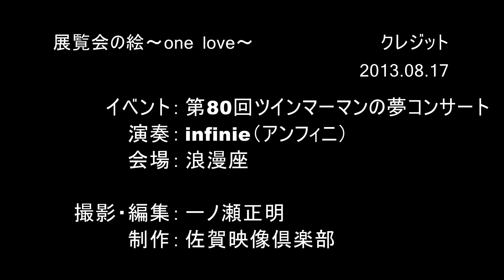【展覧会の絵〜one love〜（cover）】infinie（アンフィニ）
柴田紗希（fl.）、中島知佳（pf.）、中村美紀子（per.）のトリオで県内を中心に活動している『infinie（アンフィニ）』です。クラシック、ジャズ、ポップス、etc・・・と、ジャンルに拘らず、お客様に耳馴染みのある曲を中心に演奏しています。今日はクラシックのレゲエバージョンも演奏します。いつもと違う視点から、クラシック音楽にも興味を持っていただけたら幸いです。